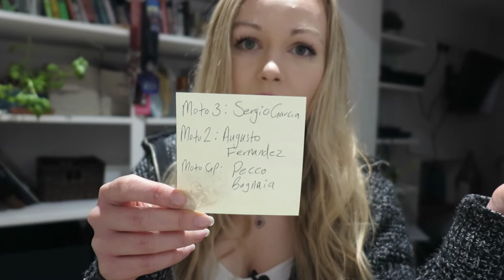2022 Rookies: MotoGP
Last of the rookies videos and it's time for the big boys!

This year's batch of rookies is an unusual mix - from the three main protagonists of 2022 to a top 10 Moto3 rider. It could make for some nail-biting (for good or bad reasons) racing.

Lastly, a short look at my predictions for who will walk away with the titles.
Moto3: Sergio Garcia
Moto2: Augusto Fernandez
MotoGP: Pecco Bagnaia.

Who do you think will take the titles in 2022? And who will be crowned 'Rookie of the Year'?